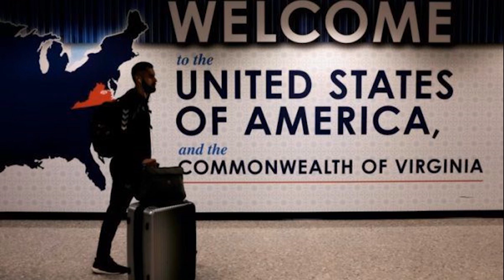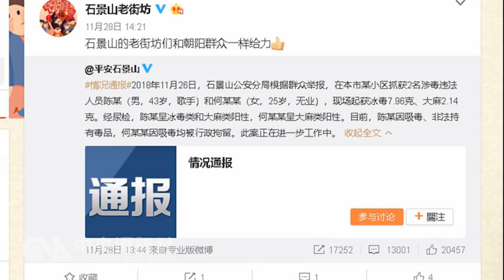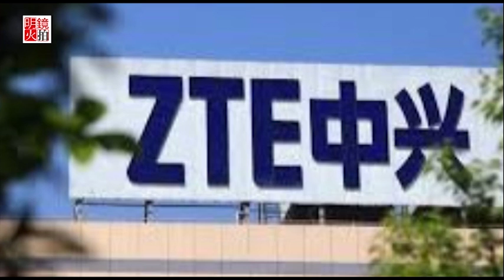全球新闻连报｜川普最倚重的“中国通”白邦瑞：美中没冷战；贺建奎恐涉非法行医罪；解放军实弹迎美军越台海（20181129-2）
1.传新西兰拒用5G设备，华为急找官员游说
2.中国第3艘航母仍采用传统的蒸汽动力
3.美舰穿越台海，恰逢解放军实弹演习
4.中国参与萨摩亚兴建港口，或对美国澳洲产生重大影响
5.中国祭诱因收买亚非记者，传讲“中国好故事”
6.美国专家吁限制中国学者和记者赴美签证
7.709律师王全璋之妻李文足获颁瑞典人权奖
8.紧急道歉难奏效，贺建奎或涉非法行医罪
9.歌手陈羽凡涉吸毒被拘，“石景山老街坊”立功
10.香港占中案9被告表证成立，戴耀廷不自辩

《世界新闻》 08:48
1.澳大利亚提案修法，允情报员海外勤务开枪
2.G20峰会频传抗议，阿根廷逾2万员警待命
3.李登辉惊传摔倒送医，包扎检查暂无大碍
4.德国吁法国交出安理会常任理事席次给欧盟
5.防范中国和俄罗斯间谍，捷克将减少俄国外交官数量
6.中兴通讯疑帮委内瑞拉监控国民，美国两位参议员要求调查
7.川普的中国事务顾问白邦瑞：美中没冷战且关系已好转
8.坦桑尼亚欢迎中国洒币，视中国金援为善意
9.五角大楼证实两艘美国军舰经台海，展现自由开放的印太区承诺
10.G20峰会聚焦美中贸易战，沙特王储盼早日洗白
11.二战强征韩国劳工判赔，日本召韩国大使抗议
12.“世界号”顺利升空，韩国全自制火箭试射成功

《明镜焦点》 18:21
1.习近平推一带一路遇阻，欧洲在怕什么？
2.中共文化自信自嗨，陈羽凡白百何蒋劲夫丑事不断

《明镜人物》 40:16
80后贺建奎必然“成名”：农门子弟被富豪导师改变人生

《明镜现场》 47:49
明镜记者在G20会场，闻到中美相争的气息

01：00 天下看北京（周二四）
03：00 澳洲看天下（周六）| 专栏节目**（周日）
09：00 明镜书刊（周六）| 留学生（周日）
10：00 纽约看天下（周一至周四）| 中国研究院（周五）
11：00 明镜编辑部（周一至周四）| 芝加哥看天下（周六）| 伦敦看天下（周日）
13：00 人文历史节目***（周六）| 文革史记（周日）
15：00 南央讲故事（周日）
15：30 大事小评（周五）
17：00 明镜焦点/明镜连线
21：00 华盛顿看天下
22：00 台北看天下
23：00 财经全观察（周一二四五）
不定时：点点今天事（每日）
**专栏包括：刘仲敬思想，寻找大饥荒、慢山微语、巴黎艺术
***历史包括：历史明镜、友渔读书、人生之中、网言网事

03：00 生活在海外（周二五六）
04：00 世界新闻
05：00 中国新闻
06：00 今日华尔街
07：00 全球新闻连报（每日）
14：00 华尔街电视新闻
15：00 美洲新闻
16：00 中国新闻2
18：00 今日华尔街2
19：00 全球新闻连报2（每日）